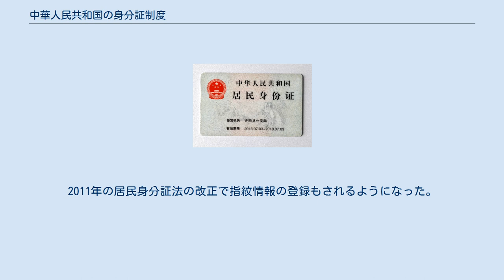中華人民共和国の身分証制度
中華人民共和国居民身分証 中華人民共和国の身分証制度（ちゅうかじんみんきょうわこくのみぶんしょうせいど）では、中華人民共和国における身分証明書の制度について解説する。
 中華人民共和国においては、戸口登記条例第4条第4項に、「戸口登記簿および戸口簿に登記された事項は、公民の身分を証明する効力を有する」と規定されているように、従来、中国国民の身分を証明する手段としては、戸口簿が第一義的に使われてきた。
また中国国民の国内出張の際には、空港やホテルで単位工作証と紹介状（公務出張許可証）を提示し自己の身分を明らかにしていた。
しかし、1978年から改革開放政策が開始され、より物と人の移動が活発になり、各分野の交流が拡大し身分証明が要求される対象・頻度も拡大した。
しかしながら戸口簿は世帯単位で編成され、しかも一部ずつしか配布されないため携帯に不便であった。
個人単位の証明証としては「工作証」や「学生証」があったが、統一化・法制化されておらず、失業者等所属機関からの身分証明を受けられない人々も存在した。
そこで法的効力をもつ個人単位の身分証明証を国が統一して発給し、公民の正当かつ合法な活動を守ることが強く求められるようになった。
 1995年に「居民身分証条例」が、翌1996年に「居民身分証条例実施細則」が定められ、国内に居住する満16歳以上の中国公民を公布対象として、「居民身分証」が配布されるようになった。
記載項目として氏名・性別・民族・生年月日・住所ならびに15桁の「居民身分証番号」があり、発行日・有効期限・番号・顔写真とともに担当部局である公安機関、すなわち本人の居住地の戸口登記機関の印章を捺しカード型にラミネート加工された後、一人に1枚が交付された。
居民身分証番号編成工作の組織・実施主体は公安部であり、番号の編成にあたっては公民の常住戸口所在地を基準として編成される。
 実施細則は1999年10月に2度目の改正が行われており、「居民身分証」の番号は公民身分番号を使用することとなった。
「戸口登記機関は公民の出生登記を行うとき、公民に公民身分番号を編成する」と定めた。
これにより中国の身分証制度は、労働社会保障管理情報システムにも連動することになった。
「居民身分証番号」から「公民身分番号」へ変更されたことに伴い、桁数が15桁から18桁に変更された。
これはいわゆるコンピューターの「2000年問題」に対応するために、出生年を末尾の2桁のみで表示していたのを4桁で表示するようになったこと、記入ミスや読取ミスの防止のためのチェックディジットを加えたことによる。
公民身分番号は公民が生まれた日に直ちに決定され、全ての中国公民は終生不変の個人番号を有する。
満16歳以上となり初めて、具体的な有形の居民身分証という形で交付される。
2003年には、居民身分証条例が改正され、「居民身分証法」が成立し、非接触式のICカード技術を用いた新しい「第二世代身分証」（第二代身分証）が公布されるようなった。
2011年の居民身分証法の改正で指紋情報の登録もされるようになった。